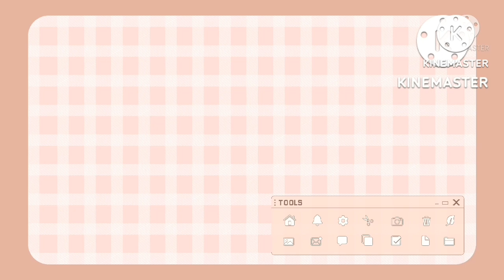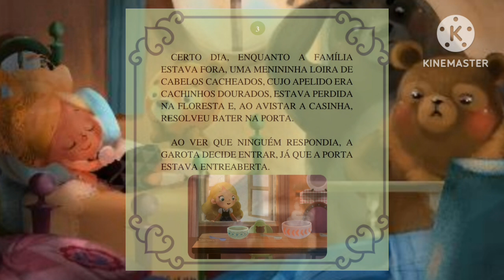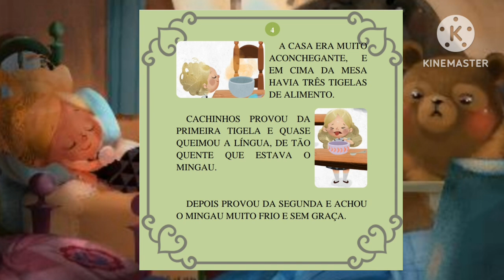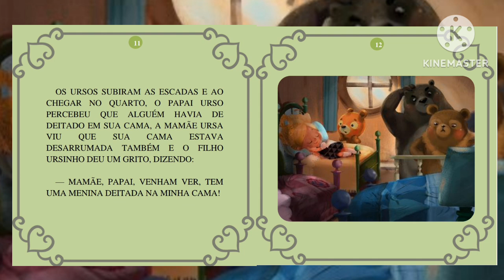Cachinhos Dourados e os Três Ursos - Contando a História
Robert Southey

Uma casinha aconchegante no meio da floresta. Sua porta entreaberta. E uma garotinha muito curiosa.
O que será que vai acontecer quando os moradores da casinha voltarem do passeio?